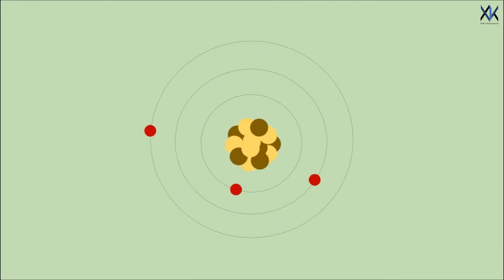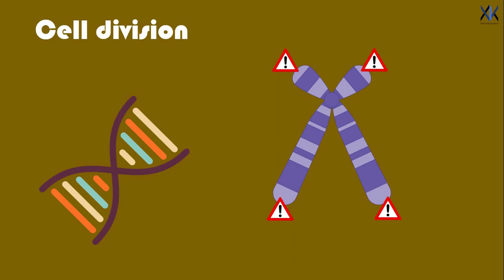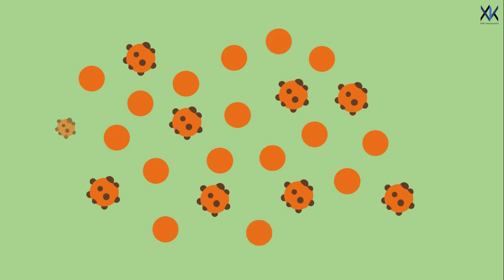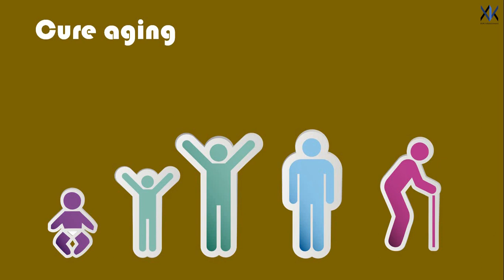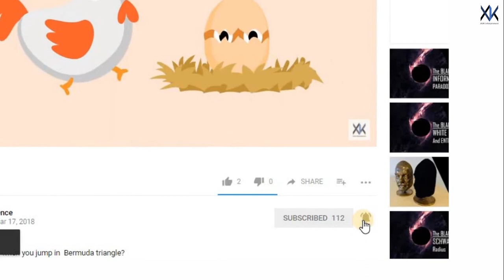Why do we Age and How to Stop Aging?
How to stop aging this is a question that scientists have been trying hard to find out for a very long time
So in order to stop aging, we have to first understand what causes aging at the first place
Aging is equivalent to the wear and tear that happen to any machine over time, for our body, it is mainly due to radiation damage caused due to Sun or toxins accumulated in our body over time due to the food we eat or the air we breathe
But one of the major cause of aging is a biological process that keeps us alive cell division, when we are young our cells grow rapidly reproducing and replenishing the damaged cells with new ones at a rapid pace
but with an increase in age, this rate gets reduced and we are left with more damaged cells than healthier ones
The reason is damage caused our DNA due to cell division every time our cells divide it copies it’s chromosome but this process can cause damage to the DNA.